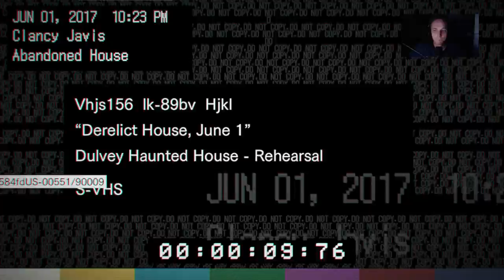Let’s Test Resident Evil 7 Teaser DEMO(Facecam)#3 DEMO UPDATE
Wir testen die Teaser Demo zu Resident Evil 7 Teaser.